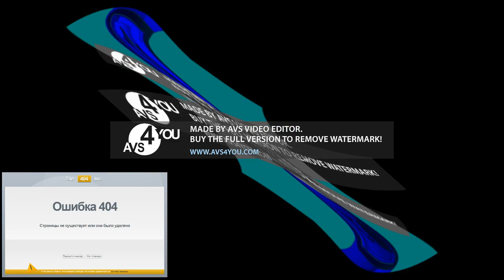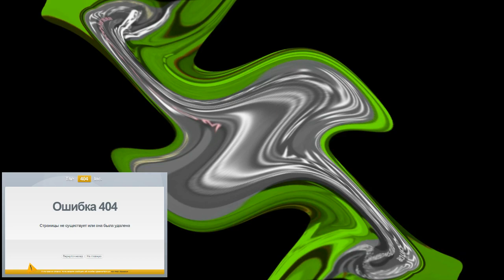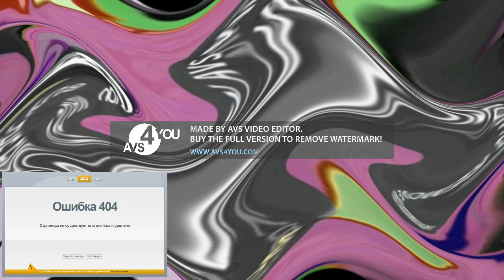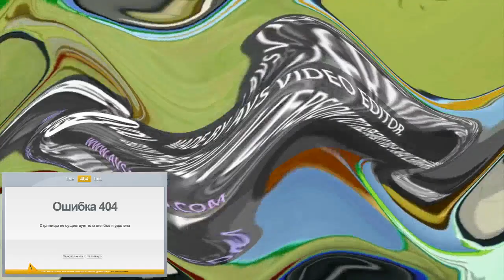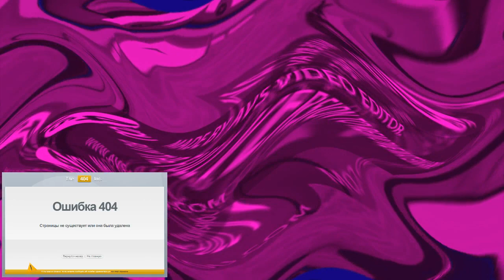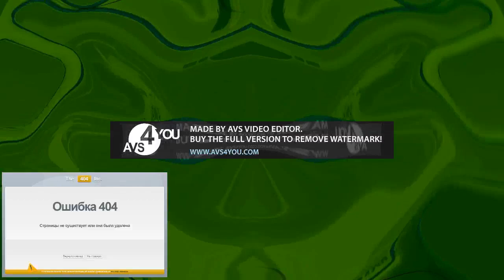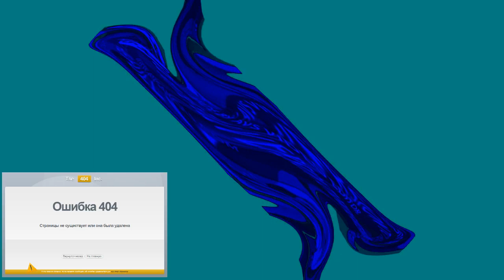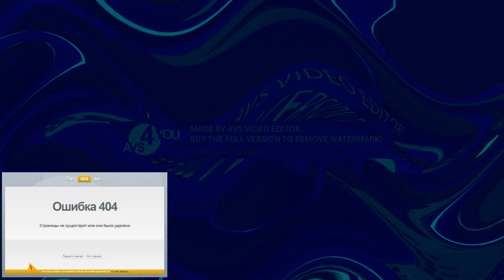Goodbye Center Effects SuperCubed (EXOWORDED)